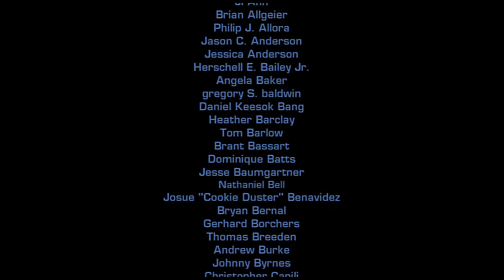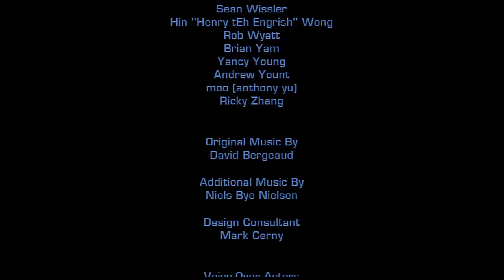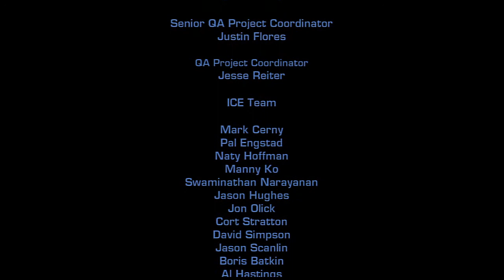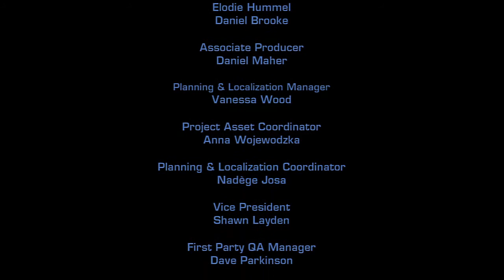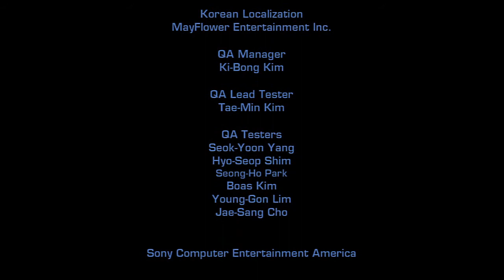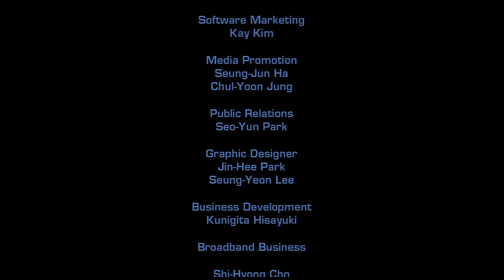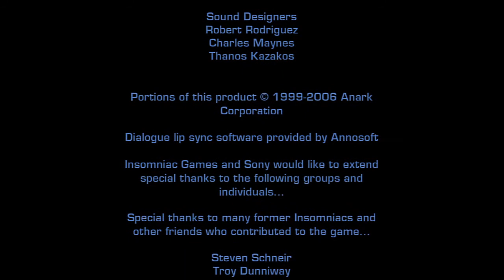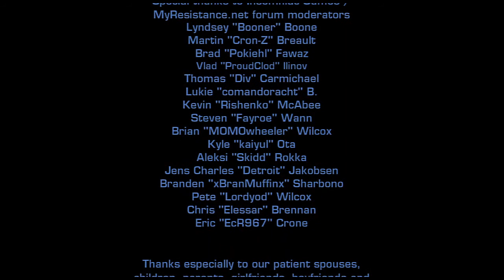Let's Play Ratchet and Clank Future TOD Part 27: The End!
We finally put Emperor Tachyon out of his misery and many failed attempts. I wasn't recording any audio when I was fighting him because I really had to crack down and concentrate on beating this guy.
Thanks you guys for watching and sticking with me to the end. There were some rough spots but all in all I think it went okay. I hope you guys enjoyed and will join me for whatever it is that I do next.
Thanks again you guys :)